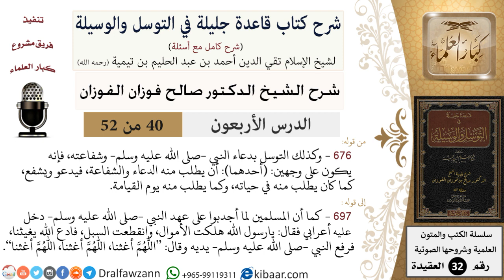40 من 52/شرح قاعدة جليلة في التوسل والوسيلة / التوسل بدعاء النبي/ صالح الفوزان / العقيدة